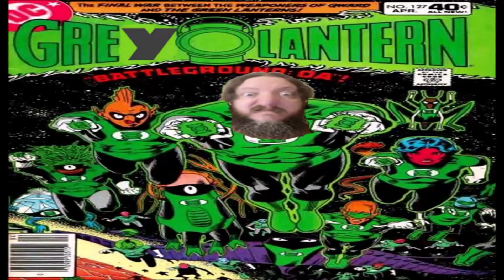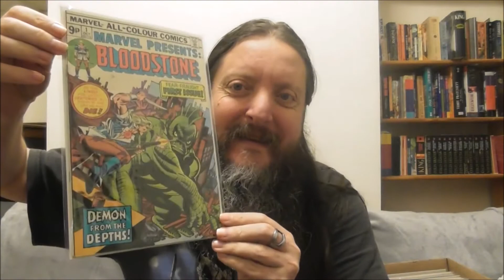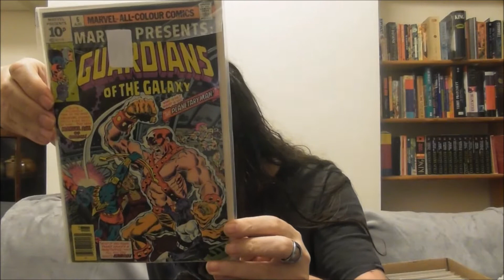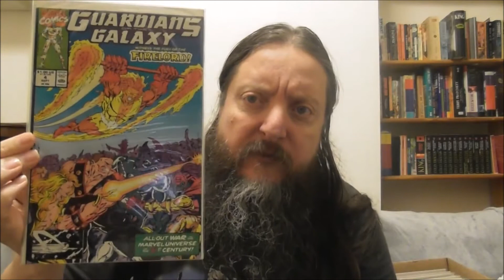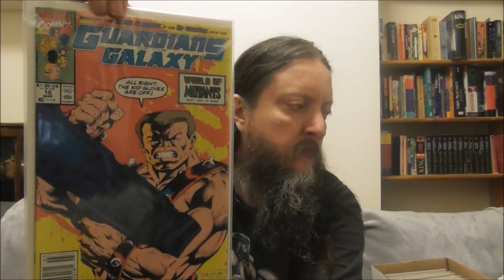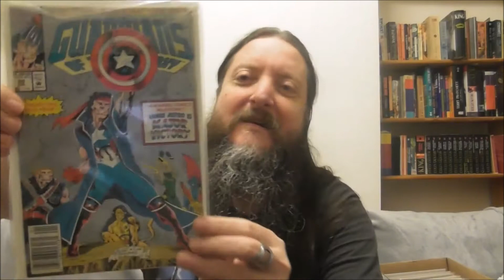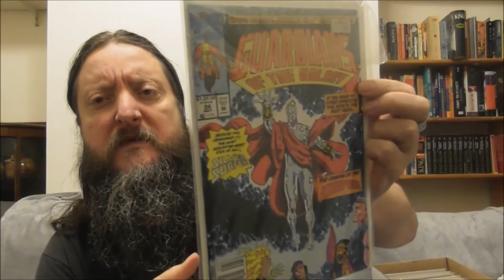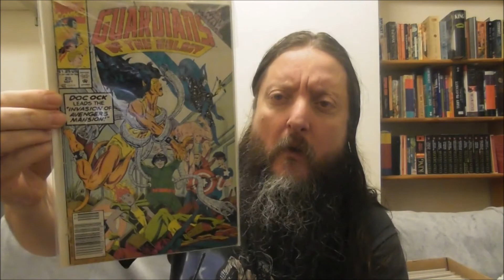Bloggy blog - Day 250 - 4.10.20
Go sub Gary B The Casual Comic Guy